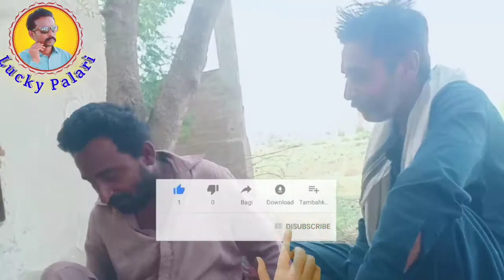funny vlog sangat k sathe